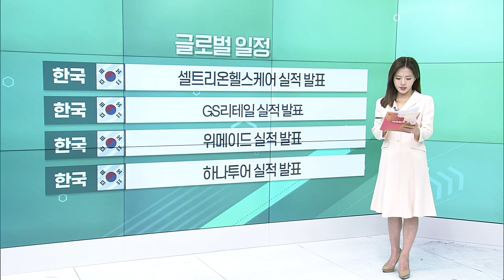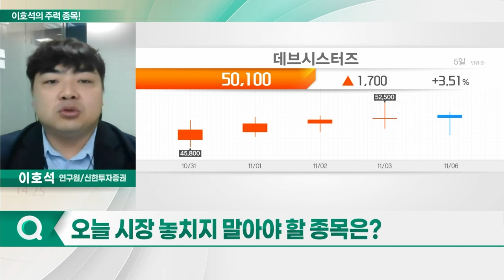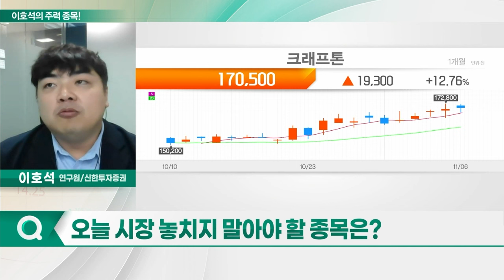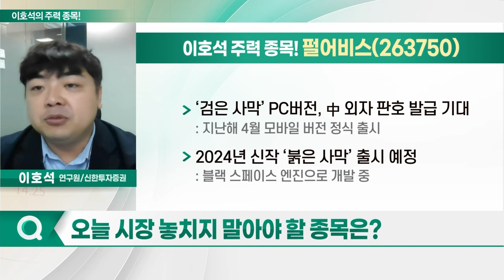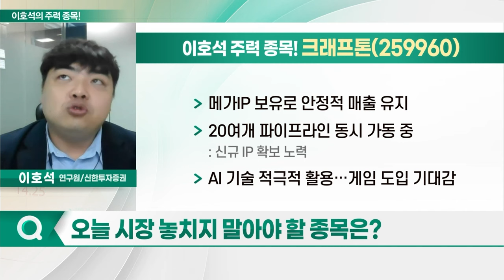펄어비스, 크래프톤, 네오위즈, 데브시스터즈_이호석의 주력 종목 (20231107)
1. 펄어비스(263750)
2. 크래프톤(259960)
3. 네오위즈(095660)
4. 데브시스터즈(194480)

- ‘검은 사막’ PC버전, 中 외자 판호 발급 기대: 지난해 4월 모바일 버전 정식 출시
- 2024년 신작 ‘붉은 사막’ 출시 예정
- 다양한 신작 출시 통한 IP 다변화: 안정적 파이프라인 확보 목표
- 150개국에 12개 언어로 글로벌 서비스 제공

- 메가IP 보유로 안정적 매출 유지
- 20여개 파이프라인 동시 가동 중
- AI 기술 적극적 활용... 게임 도입 기대감
- 출시 예정작 ‘눈물을 마시는 새’ 개발 박차
- ‘지스타 2023’서 신규 IP 공개 예정